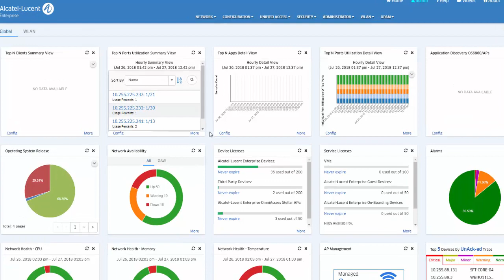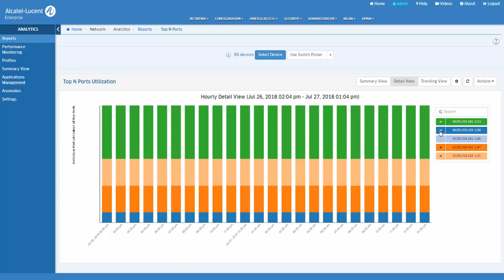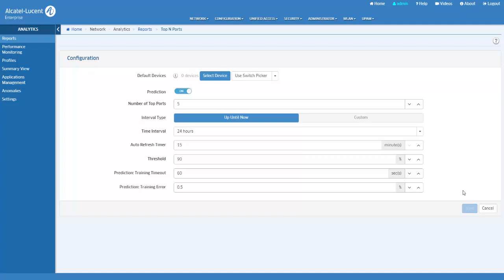OmniVista 2500 - Top N Ports Utilization Application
Learn about the OmniVista 2500 NMS Top N Ports Utilization Application.